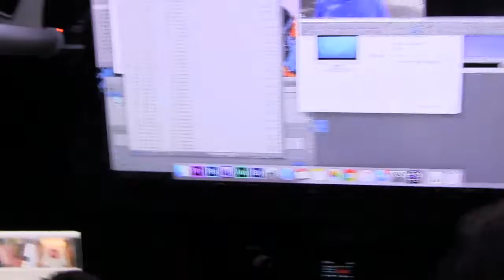GLP 2017 Spring Ulka Jim Kana